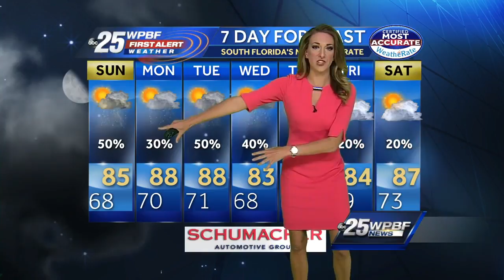Britley's Updated Forecast